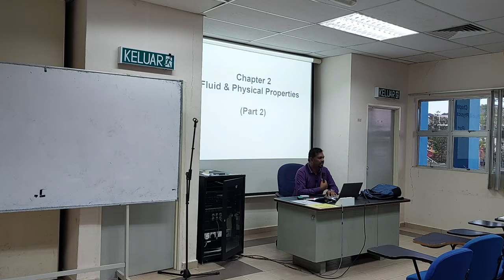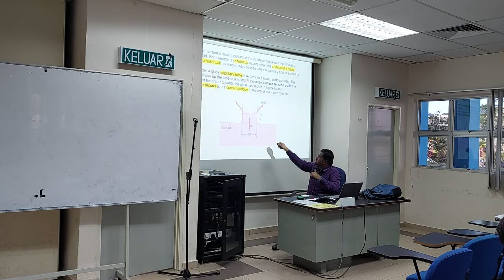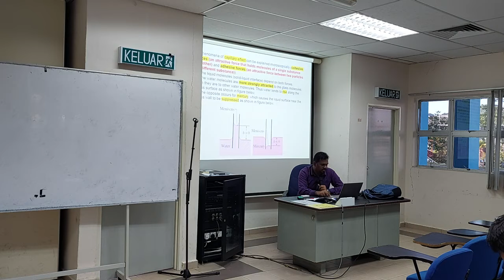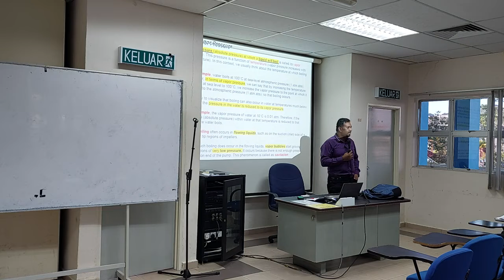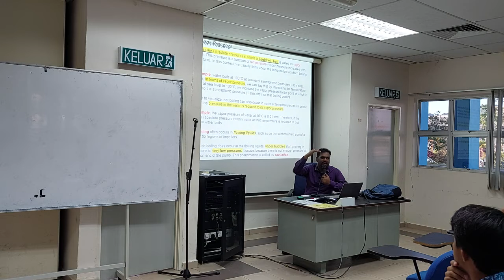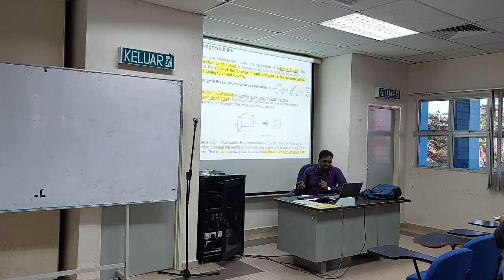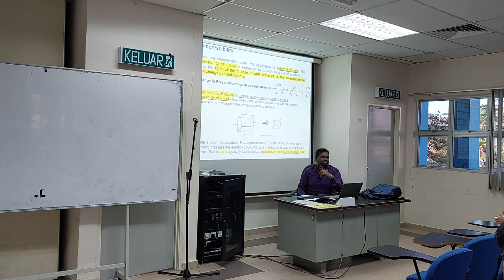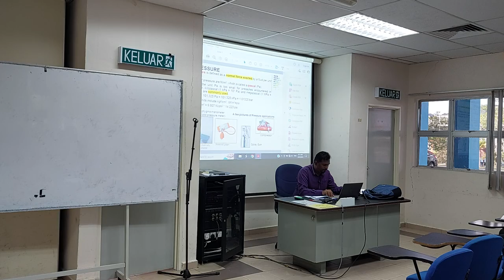EDJ28003 Chap 2 Part 2 Fluid & Physical Properties [Discussion (24082022)]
EDJ28003 Thermo-Fluids